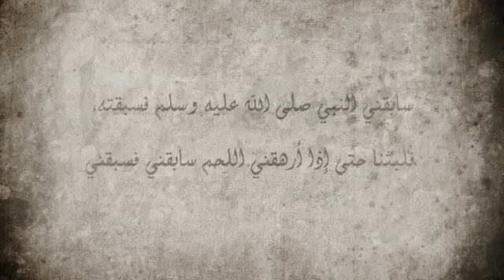أنشودة رسول السلام أتى للأنام | النبي يسابق السيدة عائشة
لا تنسى مشاهدة باقى فيديوهاتنا المميزة عن طريق الضغط على Right way أسفل الفيديو